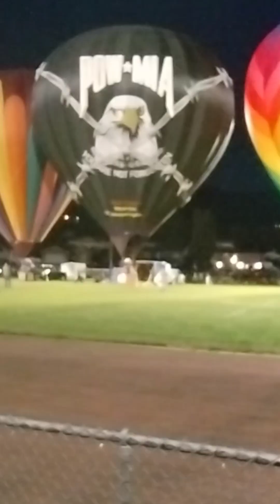Prosser WA, Balloon 2023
I went to Prosser WA, my home town to watch the night glow. I wanted to show you the fun I had.

I will be uploading every Monday & Friday @1:00P.M.